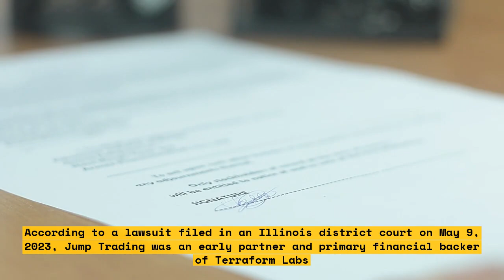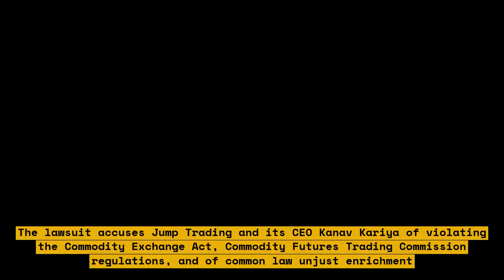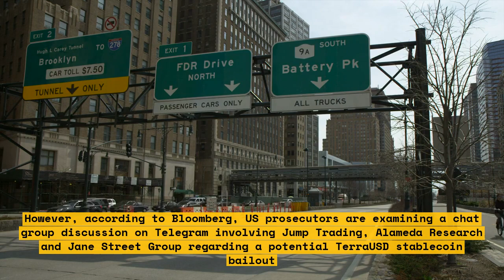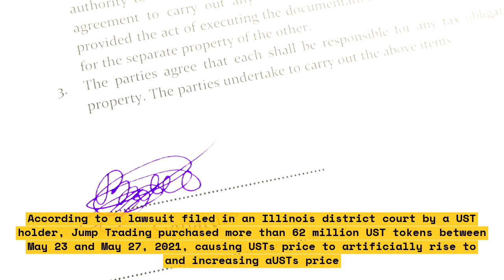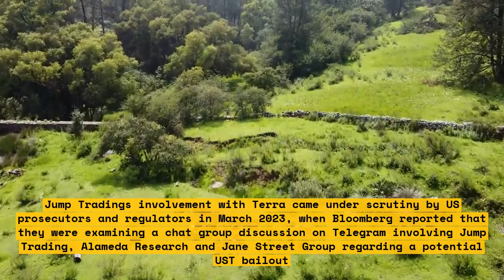How Jump Trading exploited Terra's algorithm and made billions before its collapse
In this video, we discuss how Jump Trading exploited Terra's algorithm and made billions before its collapse. We explore the details of the algorithm and how it was exploited by Jump Trading. We also discuss the aftermath of the collapse and its impact on the market.